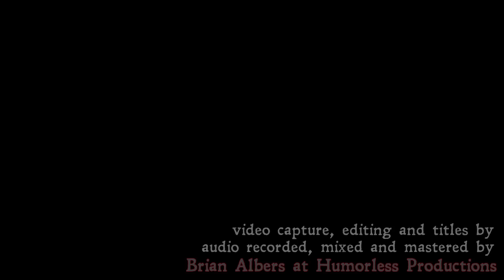Former Ghosts with Nika Danilova 'Chin Up' live in LA, 30 Jan 2014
Former Ghosts with Nika Danilova of Zola Jesus perform 'Chin Up' live at Complex, Los Angeles, 30 January 2014.

Audio recorded, mixed and mastered by Brian Albers at Humorless Productions, as well as all video capture and post-production.

Stereo board mix
Nady stereo condenser mic for room/audience
Focusrite Saffire Pro24 preamp/interface
Presonus Studio One 2 for recording
Logic 8 for editing and mixing
Soundtrack Pro for mastering
Macbook Pro